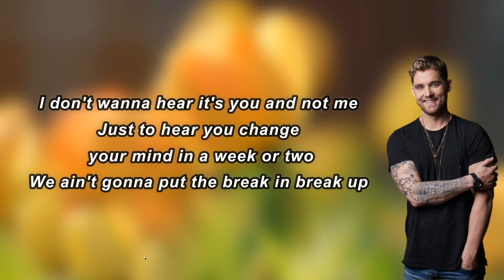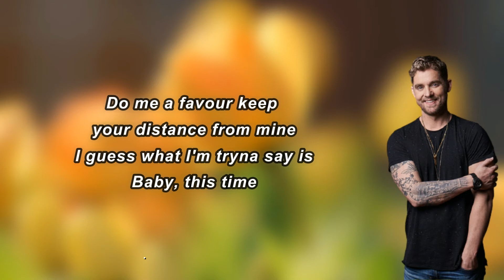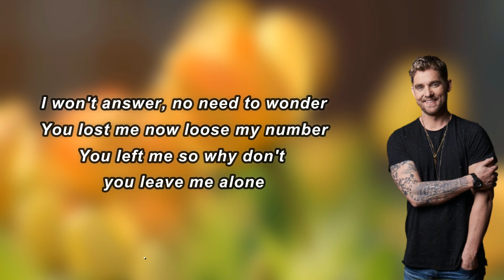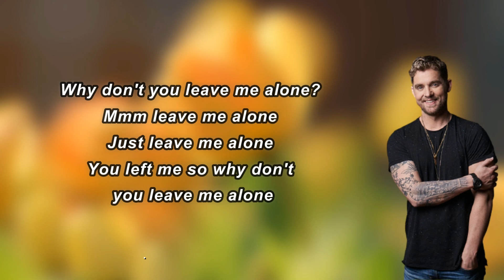Brett Young - Leave Me Alone (Lyrics)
Leave Me Alone Lyrics:

 Why don't you leave me alone?
I don't wanna hear it's you and not me
Just to hear you change your mind in a week or two
We ain't gonna put the break in break up
This ain't gonna be a long drawn out goodbye
We ain't ever gonna kiss and make up
Baby, I made up my mind
If you're gonna go, just go
Put me in the rear view
Gather up your things and hit the road
Your favorite coffee cup covered in lipstick
Leave this place like it never existed
Go on, get gone
And when you feel that "Baby, I messed up" call comin' on
I won't answer, no need to wonder
You lost me now loose my number
You left me so why don't you leave me alone
I don't wanna do that thing couples do
Confusing everyone in the room
So you can keep all of the friends that you came with
Do me a favor keep your distance from mine
I guess what I'm tryna say is
Baby, this time
Baby, if you wanna break it's a break up
So if you're gonna go, just go
Whoa, you left me so why don't you leave me alone